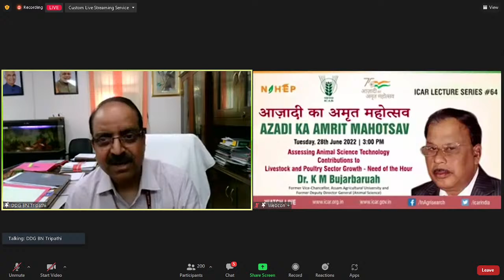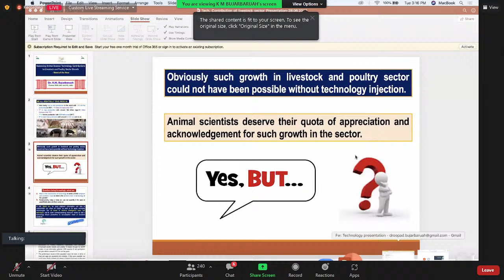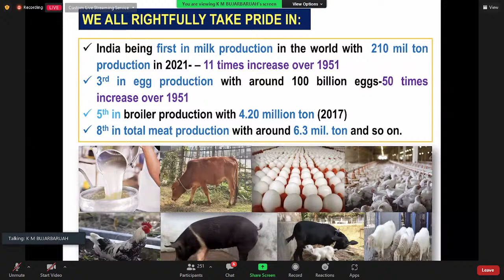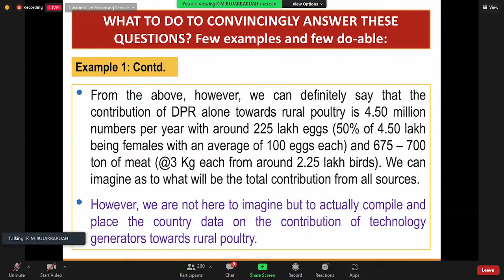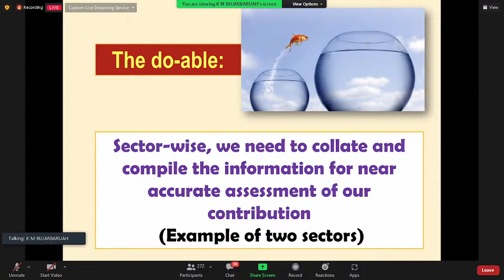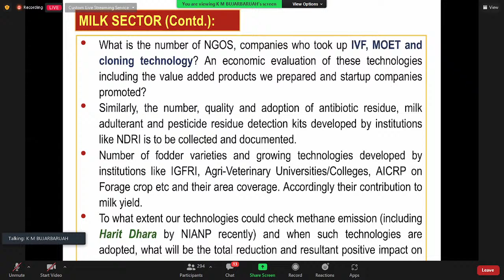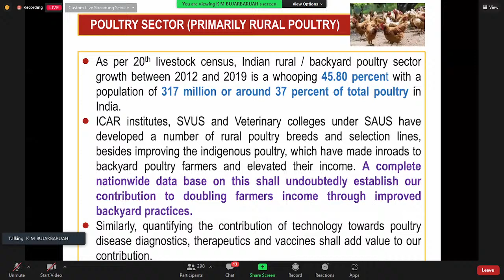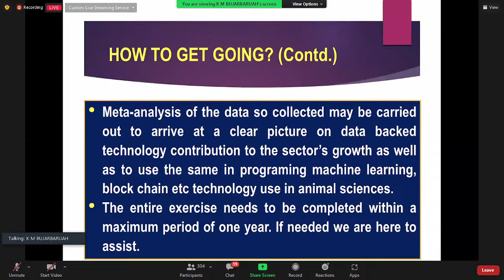“Azadi Ka Amrit Mahotsav” ICAR Lecture Series #64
Assessing Animal Science Technology Contributions to Livestock and Poultry Sector Growth-Need of the Hour by Dr. K M Bujarbaruah